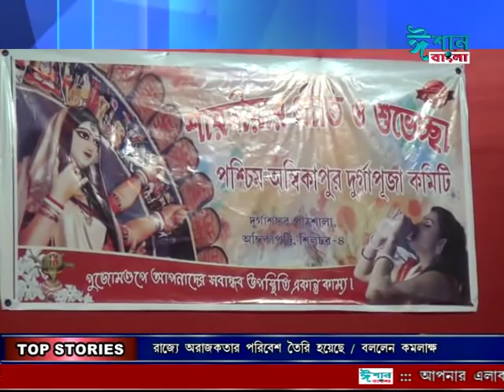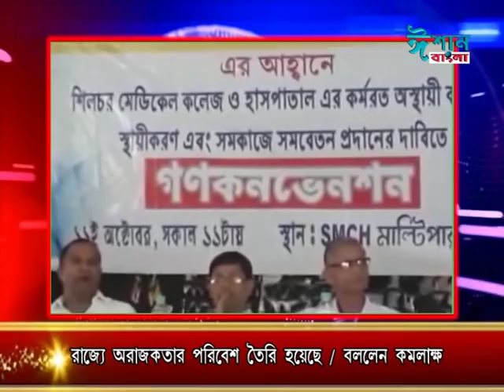ISHAN BANGLA BENGALI NEWS 11-10- 2018